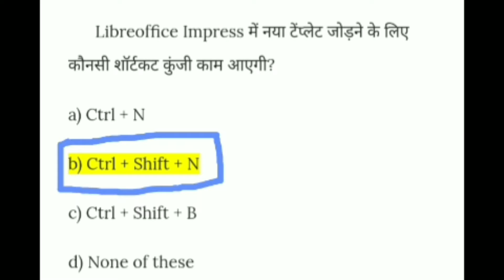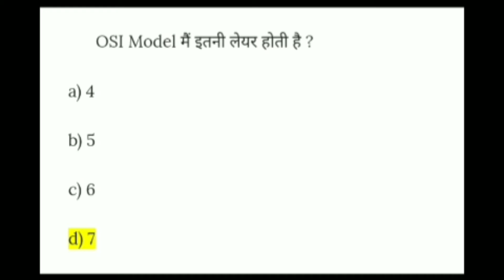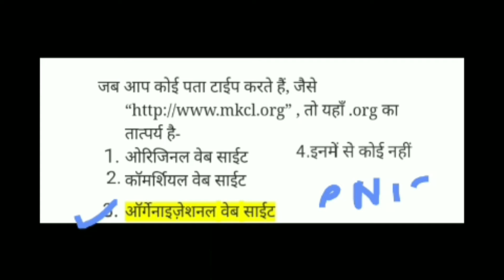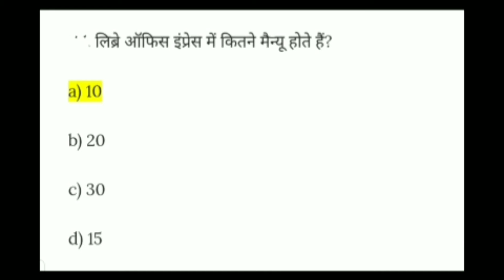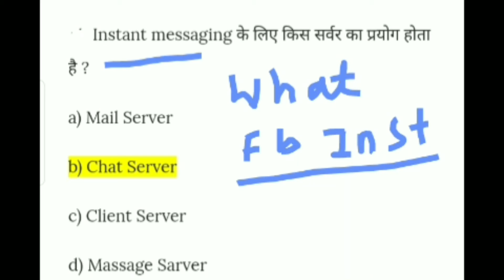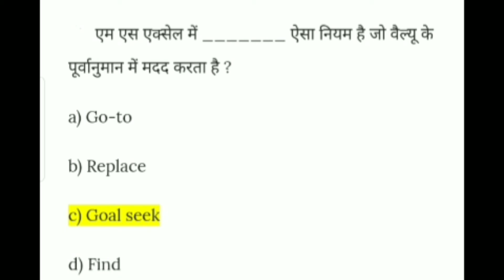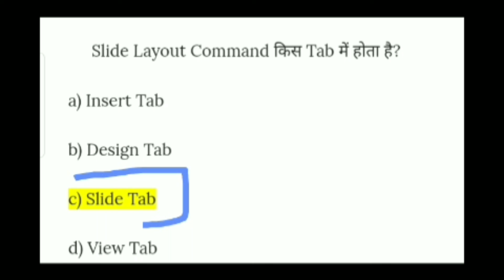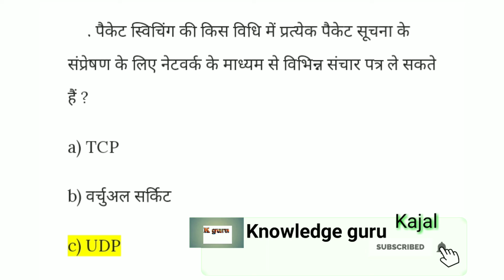Ccc August-Sep2021exam |Ccc exam में बार बार पूछे गए ये प्रश्न|एग्जाम से पहले पढ़कर जाना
➡️ About this video:
दोस्तो आज की इस वीडियो में ccc के most mportant question provide किए गए है  जो आपके ccc august exam के लिए रामबाण सिद्ध होने वाले है  ccc question ना केवल आपके एग्जाम के लिए बल्कि सभी compitative exam के लिए महत्वपूर्ण है computer question bank ssc upsssclekhpal upsi सभी में पूछे जाते है ।।

➡️ccc important queries:

Ccc exam important question
Ccc august 2021
Ccc online test in hindi 2021
Important question for ccc exam
Computer question answer in hindi
Computer question for exam